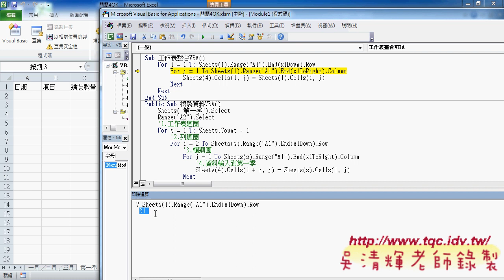05 如何將編號改為月份東吳EXCEL自動化 吳老師1